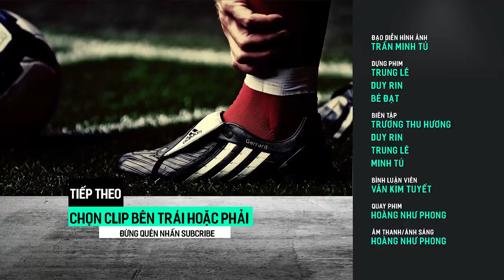Ngay cả Messi lẫn Ronaldo cũng không thể qua nổi Virgil Van Dijk